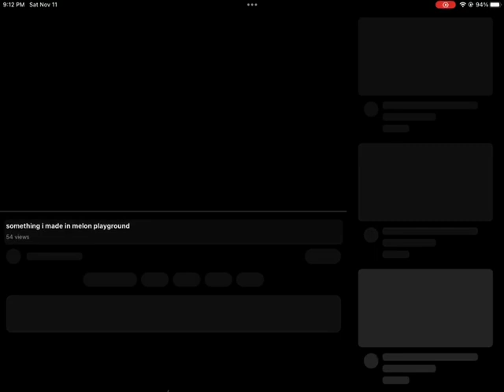bro this another youtube glitch